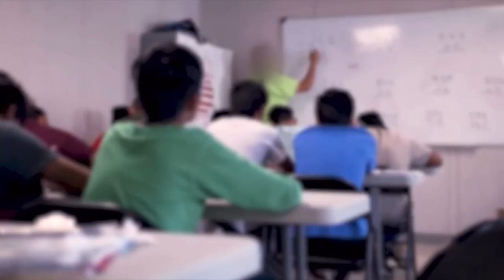Meg Taylor Broadcast Reel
Had to compile a highlight reel for my capstone class so I figured I’d share it here ✨

Valley Star News - Host & Producer
Good Morning Malibu - Host
News Waves Now - Host
News Waves 32 - Weather Woman